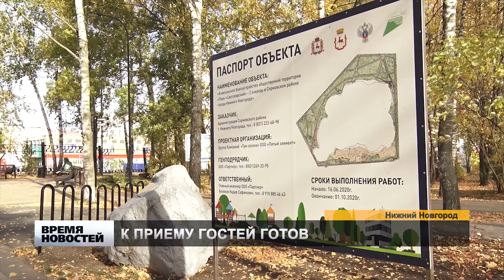Благоустройство Светлоярского парка